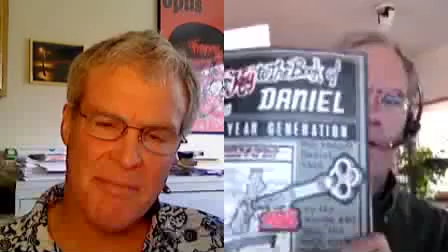Science Saturday: Ready for the Rapture | John Horgan & George Johnson [Science Saturday]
00:11 A brief history of (erroneous) rapture predictions
10:19 Mayan, Marxist, and environmentalist doomsday scenarios
21:27 Let's get meta: Is the purpose of reason discovery or persuasion?
34:50 John: Gary Taubes's diet is gross
38:17 How eating refined sugar might cause cancer
47:08 Can science be reconciled with an omnipotent God?

John Horgan (Stevens Center for Science Writings, Cross-Check) and George Johnson (The Cancer Chronicles, Raw Data)